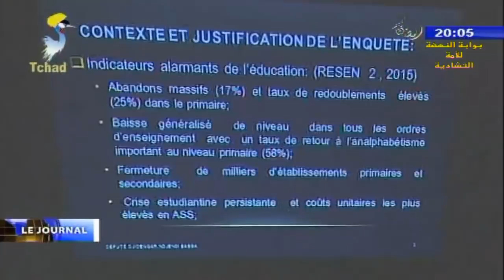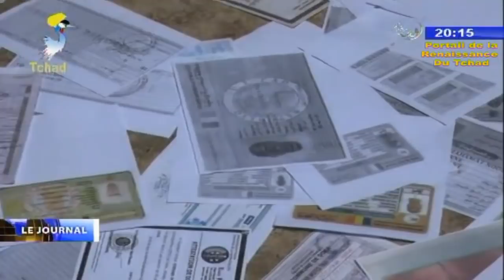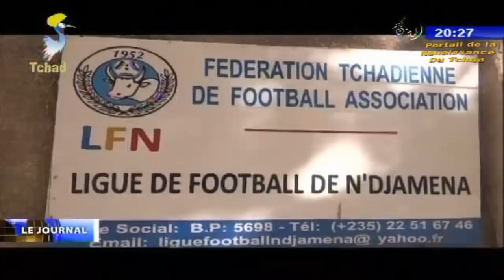LE GRAND JOURNAL DE TELE TCHAD DU 22 MAI 2018